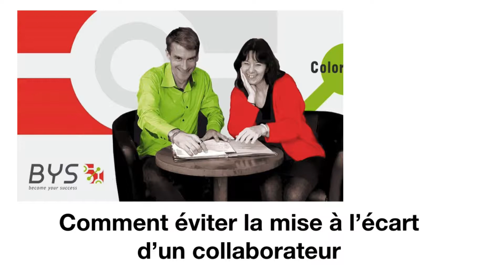comment gerer la mise a l'ecart d'un collaborateur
CADEAU 🎁 : Dirigeant, êtes-vous prêt pour le management bienveillant ? Faites le test et découvrez les bénéfices du management bienveillant

Découvrez nos astuces pour éviter la scission de votre équipe.

QUI SOMMES-NOUS ? 🎭
Julien et Karin Designers d'équipes performantes et sereines
Notre but : améliorer la performance des petites équipes👩🏽‍⚕️👨🏼‍💻👩🏾‍🎓👨🏻‍⚖️👩🏽‍💼, des petites structures en développant un management bienveillant, collaboratif tout en préservant la liberté des managers grâce à des outils innovants (formation par vidéos actives, serious game...) !!!

💡Des Pas à Pas simples pour faire face à des situations relationnelles délicates
📢 Des témoignages de réussite de professionnels libéraux ou dirigeants de petites entreprises sur leurs propres expériences de management bienveillant
🔍 Comment ça marche le management bienveillant

Et bien d'autres choses que vous découvrirez au fur et à mesure ! 🛍

DECOUVREZ NOTRE FORMATION EN LIGNE QUI VOUS PERMETTRA D'EVITER LES PIEGES D'UNE COMMUNICATION CONFLICTUELLE : 👩🏽‍🏫 👨🏽‍🏫